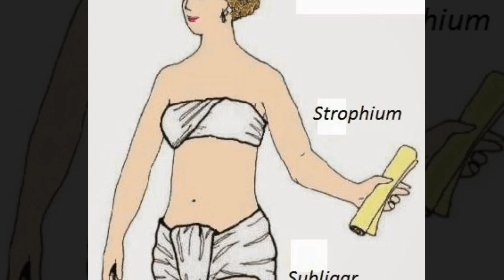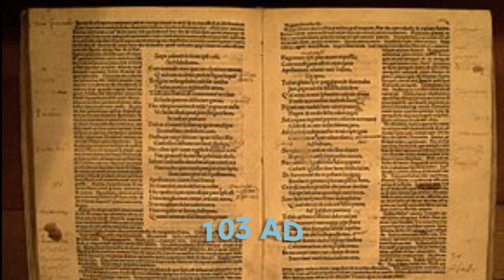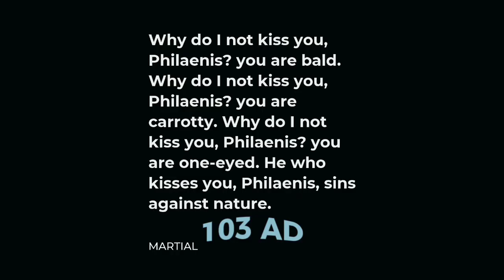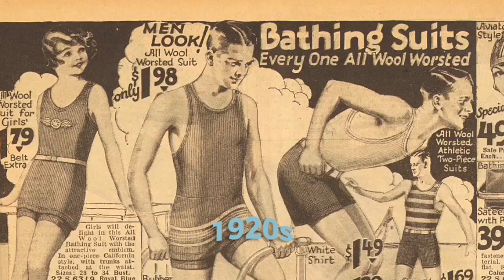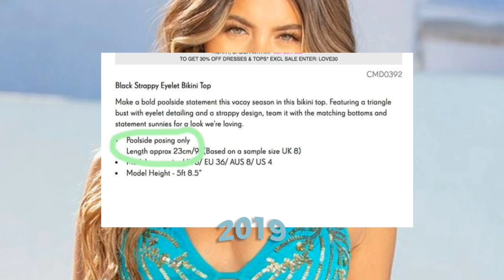Evolution of The Bikini | 5600 BC - 2023 (timeline history of the bikini)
Evolution of the bikini

Today we are going to go through the evolution of the bikini 👙

In the Chalcolithic era of around 5600 BC, the mother-goddess of Çatalhöyük, a large ancient settlement in southern Anatolia, was depicted astride two leopards while wearing a bikini-like costume.

In Greek paintings dating back to 1400 BC, depicted women wearing two piece garments resembling bikinis and mainly used for athletic purposes.

Artwork dated back to the Diocletian period, around 286-305 AD excavated in Villa Romana del Casale, shows various women wearing an attire which would be very similar to a bikini.

In ancient Rome, the bikini-style bottom, a wrapped loincloth of cloth or leather, was called a subligaculum ("little binding underneath"),

 One of the findings in Pompeii, show a statue of the goddess Venus wearing a Bikini. When the Kings of Naples discovered these Pompeii artifacts, including the one meter tall, almost unclothed statue of Venus painted in gold leaf with something like a modern bikini.

There are references to bikinis in ancient literature as well. A latin poet by the name of Martial who published between AD 86 and 103, satirized a female athlete he named Philaenis, who played ball in a bikini-like garb.

In the 1800s, swimsuits were called bathing gowns and they were long dresses that allowed women to not show much skin. Commonly made of wool.

In the early 1900s, some women didn't even let their feet go naked. Bathing gowns were usually accessorized with bathing slippers, which were shoes that protected feet from broken glass and shells.

During the early 1900s, one of the most popular swimsuits was a sailor style inspired piece. Made from black and white striped taffeta with a sailor style collar, black silk stockings and black leather sandals.

As modesty was still quite important, women popularly covered up their bathing gowns with bathing coats. Sometimes these coats were made from silk and they typically had long sleeves and full capes.

After years of piling on the clothing to go in the water, women traded bathing gowns for more form-fitting swimsuits that featured shorter skirts.

In the 1920s, swimsuits' necklines got lower. As swimsuits became more practical, they also showed off more of a woman's body. Deep boat necks or V-necks became more popular and armholes on suits got bigger.

Throughout this decade, women had to be careful to make sure their suits weren't too short or too revealing since beaches had certain swimsuit regulations designed with modesty in mind.

In the '30s, women's swimsuits started to resemble one-piece men's swimsuits. They were cut higher in the leg and showed more of the woman's back than they had in the past.

A decade later, In the 40s, the one-piece changed again to resemble a short, tight dress with thin straps and a V-neck.

French designer Louis Reard created a daring two-piece swimsuit that would later be known as the first bikini in July 1946. It revealed a small amount of one's midriff and consisted of a halter top and shorts.

Throughout the '40s, swim briefs became popular for men. They were typically high-waisted and were cut quite short.

In the 50s, the material of bathing suits changed again.
Although one-piece and two-piece suits still looked similar to the suits of the '40s, the material continued changing in the 50s.

The '60s brought about more tight swimsuits.
Bikinis got tighter and smaller in the '60s and even one-piece suits became more revealing.

By the '70s, swimwear continued to get more revealing and daring. Thongs, string bikinis, cut-out swimsuits, and even sheer suits became trendy. In the '70s, swimsuits also had plenty of vibrant patterns, too.

The 1980s featured bold, colorful, patterned suits. It's probably not surprising that the '80s were bold in terms of aesthetics. Bright neons and animal prints were quite trendy.
Suits often featured low, scooped necklines with higher leg cuts. Thong-style bathing suits also took hold

In the mid-90s, "Baywatch" inspired some trends. Many popular one-pieces throughout this decade featured high-cut legs and a low, tank-top neckline.

The early 2000s featured many styles that were popular in the '90s. Notably, the tankini emerged. Anne Cole, a designer, is credited with inventing this style.

In the last few years, swimsuit trends have included one-piece suits making a comeback and high-waisted suits gaining traction.

Throughout 2020, leather-looking swimwear and retro-style suits with unique cut-outs were also huge. In 2022 and 2023, bright colors and swimsuits with metallic-like sheens seemed to be back in style.